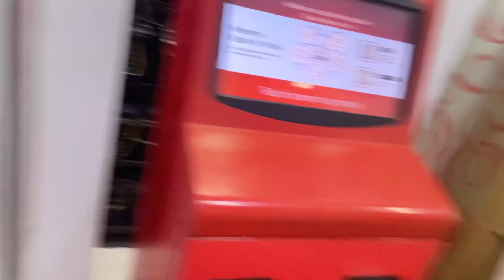❌ No title ❌ only wait for end 🙏‼️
“Kundan Vlogs” presents a daily vlog series filled with unexpected moments and surprises. With no set title or theme, each episode keeps viewers on edge, encouraging them to stay engaged and anticipate what’s to come. The format is relaxed but intriguing, where the only certainty is the wait for the ending. Whether it’s travel, lifestyle, or spontaneous life updates, Kundan’s vlogs maintain a sense of mystery, keeping the audience hooked until the very last moment.

I hope apko vlog aacha laga hoga 🙏

Love uhh to all guys 😉💯